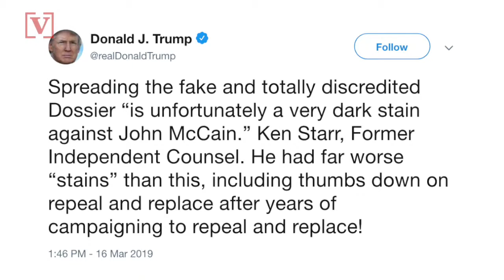While Trump was ‘Never a Fan’ of John McCain, Dem. Senator Schumer Wants to Honor Him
Senator John McCain may have been attacked recently by President Trump, but a fellow lawmaker is seeking a way to honor the late Republican. Veuer's Justin Kircher has the story.